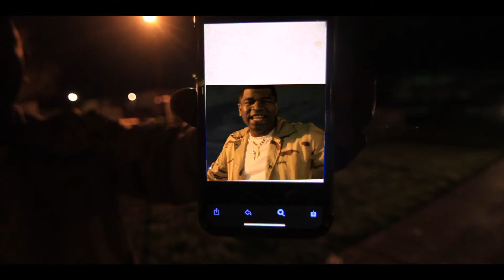MH. NEVER LEAVE YOU (PROD.) TOKYO AVE.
MH. FIRST SINGLE OFF OF HIS 4th ALBUM "10 SUMMERS IN CALI." PROD. BY TOKYO AVE.

Director: MH
Film: Koool Vision
Edits: Koool Vision

Instagram: @mhg5mg , @mrconrizzle , @patrickpryor , @_koool_
Twitter: @mhg5mg , @mrconrizzle , @patrick.pryor

STREAM:
CURRENCY EXCHANGE